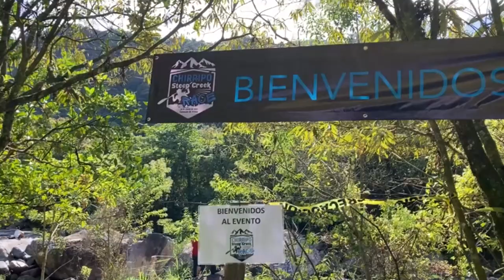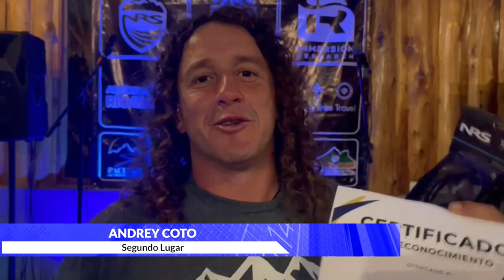Canaán de Rivas fue el escenario del primer torneo de Kayak